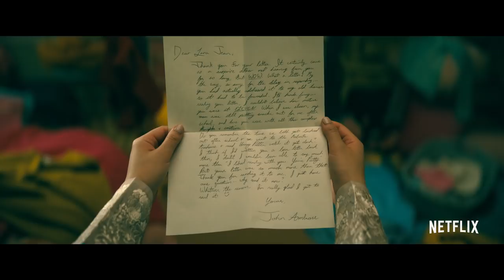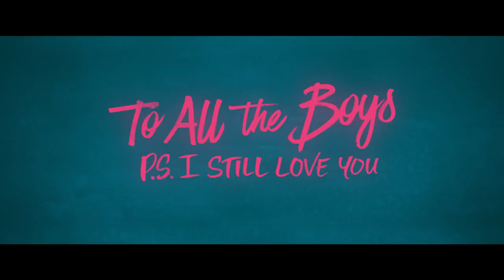TO ALL THE BOYS 2: P.S. I Still Love You | Official Sequel Trailer 2 | Netflix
Lara Jean and Peter have just taken their relationship from pretend to officially official when another recipient of one of her old love letters enters the picture.